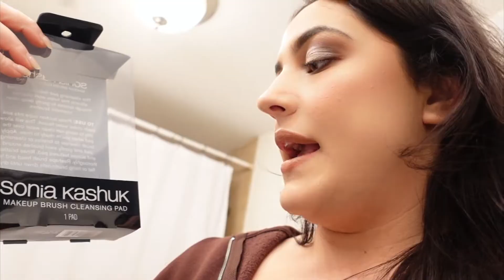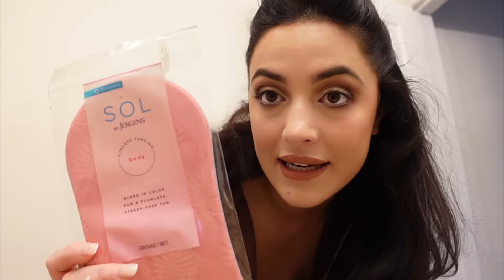VLOG47// THE BEAUTY CREW ASKED ME TO BE A MAKEUP MODEL+ ORGANIZING MY BATHROOM W/A MINI TARGET HAUL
MY BEAUTY TOOLS I HAVE IN MY BATHROOM GIVE ME MAJOR ANXIETY!! COME WITH ME TO A MAKEUP CLASS WITH THEBEAUTYCREW, AND TARGET TO GET MY LIFE ON TRACK 😅